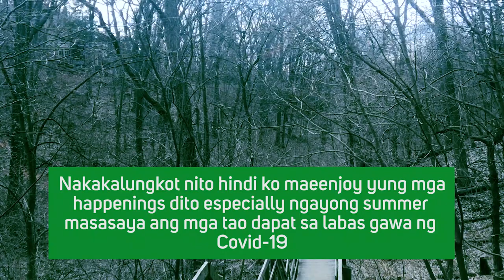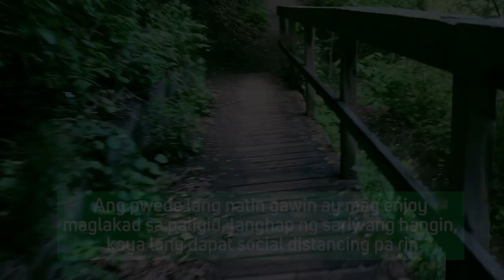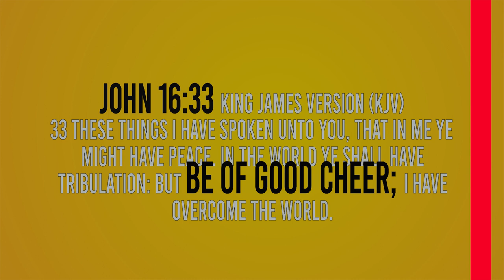Talk Points: Summer now here in Canada is... ~